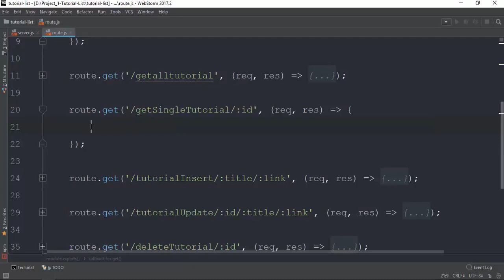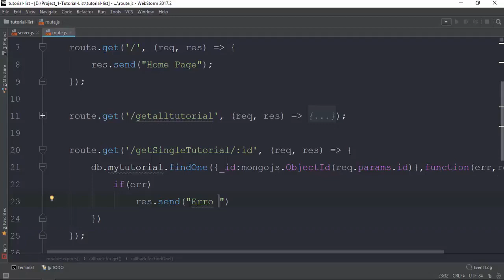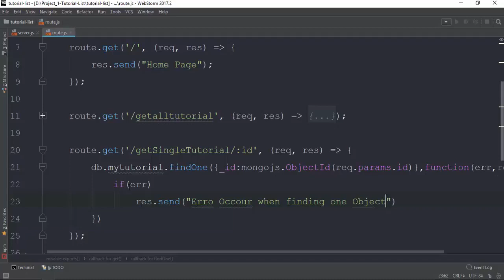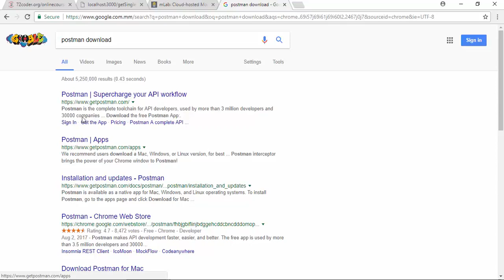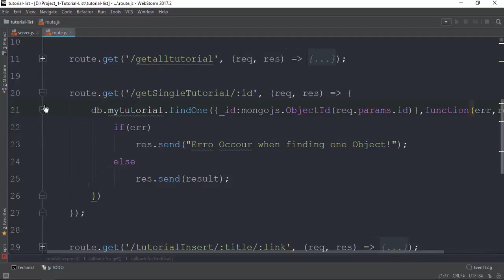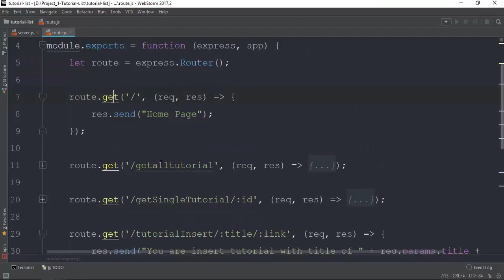008 Getting Single Data